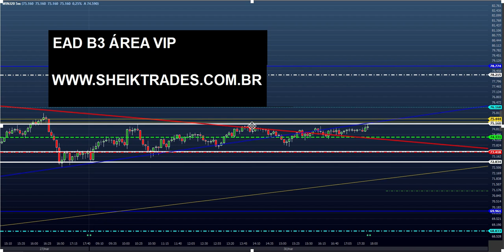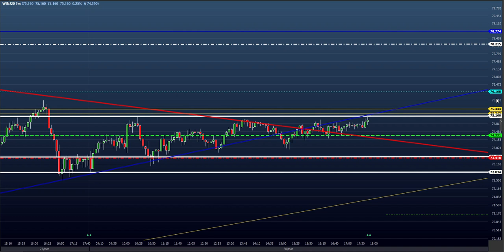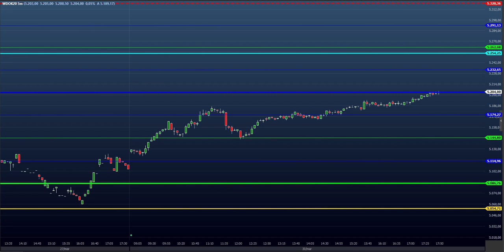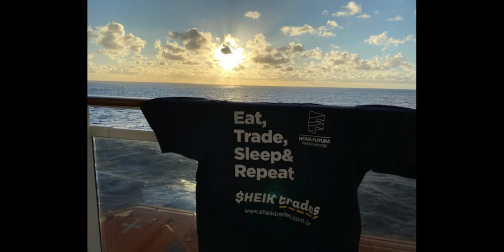ESTUDO DA BOLSA (DAY TRADE) para o EAD do Dia 31/03 (MINI ÍNDICE E DÓLAR) (Price SHEIK Action)